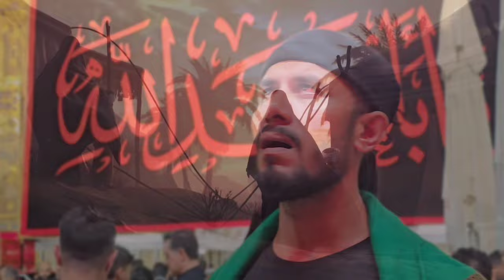Ayyam E Fatimiya | 2024 | Ya Zainab as | Ayyam e Zahra o Zainab as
New Noha Ayyam E Fatimiya (2022) || Mehdi Humshari | Muharram -1445

Bismillah | Ya Zainab

 Mehdi Humshari

New Noha Ayyam E Fatimiya (2024) || Mehdi Humshari | Muharram -1445

Shahadat Siddiqa e konain

Noha | Ya Zainab (a.s)
Reciter | Mehdi Humshari
Poetry | Faraz irani & Mehdi Humshari
Video Editing | MH studio
Producer | Mehdi Humshari

?Official Announcement Mehdi Humshari Official :
Uploading any of our audio & visual content  on any website, channel and on social media and  without our permission is a copyright violation which is a criminal offence and penalties include fines and prohibited as these all are registered under Mehdi Humshari© Under Section Copyright Content Act.

زینب یا زینب یا زینب

1
تنہا پہرے میی زینب اور شب کا سنناٹا
ٹوٹے نیزے دیتی ہے خیمو کا پہرا
لاشے بیکرے پڑے ہے اور شب ہے اندیارا
کس کو مدد کی خاتر اب دے سدا زینب

2
زینب ہے پانسبا اور تنہا میرے لشکر
کاندھو پا بارے امامت اور زینب بہ چادر
حیدرے کربوبلا ہے دوخترے پیغمنبر
زینب شریک امامت اور دین پنا زینب
3
چھائ ہے شامیی غریبا ہے شام غریبوکی
بہ چادر احلے حرم ہے اور شب کی تاریکی
بچچے سہمیی ہوے ہے ہر سیمت ہے تتہائ
بہ پردا آلے نبی کی ہے راہ نوما زینب

پیچے پیچے زینب کے تھی موت کی پرچائ
لاشے ہے چارو طرف اور زینب کی تنہائ
تنہا تھی دخترےحیدر پیربی نہی گھبرائ
مشکیل میی احلے حرم کی مشکیل کوشا زینب

اللہ کیسی خواحر کو یے دن نہی دیکلاے
لاشا بھائ کا کیسے وہ چھوڈ کے اب جاے
کوئ حمدرد نہی جو زینب کو سمجاے
بہ پردا مقتل میی ہے مہوے بوکا زینب

کیسے میی دیل کو سمالو کیسے ایسے سمجاو
مہدی منضر یہ بھلا کس طرہا بھولواوں
کیسے فراض لیکہ اورکیسے میی پڑپاوں
بہ چادر آلے ابا اور مہوے ازا زینب